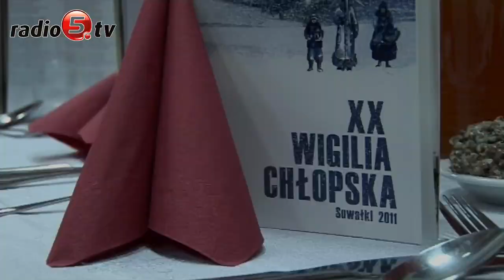XX Wigilia Chłopska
Jubileuszowa XX Wigilia Chłopska odbyła się w Suwałkach. Ponad 250 członków zespołów ludowych z całego regionu wzięło udział w tradycyjnym spotkaniu opłatkowym. W restauracji ,,Na Starówce" były życzenia, opłatek, wigilijne potrawy i wspólne kolędowanie. Już po raz 19 honory gospodarza pełnił Józef Murawski, kierownik grupy "Pogranicze" z Szypliszk. - Cieszy mnie zwłaszcza widok tylu młodych członków zespołów - powiedział. Warto wspomnieć, że tradycja Wigilii Chłopskiej sięga 1992 roku. Jej organizatorem jest Regionalny Ośrodek Kultury i Sztuki w Suwałkach. Inicjatorem jednak takich spotkań był Zbigniew Buski, dyrektor suwalskiego Wojewódzkiego Domu Kultury. To on zaproponował, aby zorganizować w Wigrach wigilię. Spotkanie miało być formą podziękowania zespołom ludowym za ich wkład w ochronę dziedzictwa kulturowego. Podczas jubileuszowego spotkania Buski cieszył się, ze ta tradycja nadal jest kontynuowana. Udział w tradycyjnym spotkaniu wzięli także goście: parlamentarzyści, władze miasta, starostwa, gminy, przedstawiciele zaprzyjaźnionych instytucji oraz księża z okolicznych parafii. Wśród nich była Bożena Kamińska, parlamentarzystka PO z Suwałk. Kamińska także zaznaczała, jak pod względem wielokulturowości Suwalszczyzna jest wyjątkowa. Sami twórcy natomiast przyznają, że folklor nadal żyje. Regina Jeleniewicz z zespołu " Bakałarz" z Bakałarzewa mówiła, że świadczy otym ilość osób, które biorą udział w Chłopskiej Wigilii.